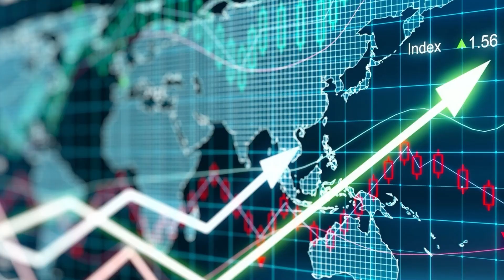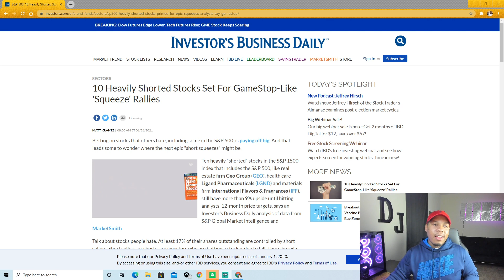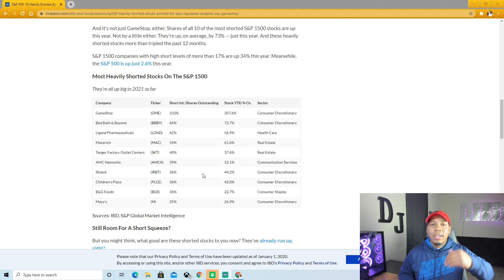GME, AMC, SRNE Stock Updates | These 10 Stocks Can Run Like GameStop 🔥🔥🔥 | Next Big Squeeze?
In this video, I will be giving an update on Gamestop, Sorrento Therapuetics, and AMC theatre. These stocks have been on fire and I felt as if they needed to be noticed! I hope you guys enjoy the video and let's continue to dominate the market!